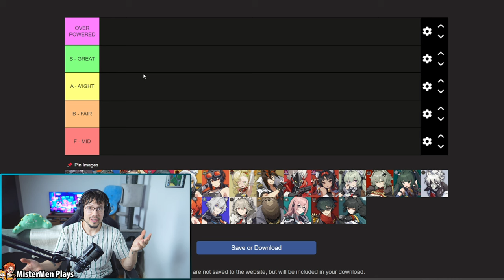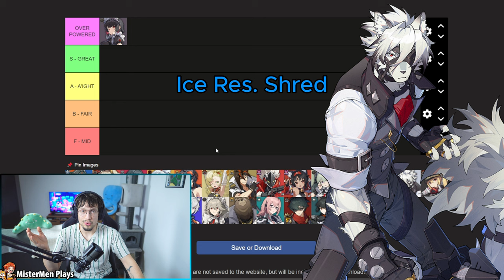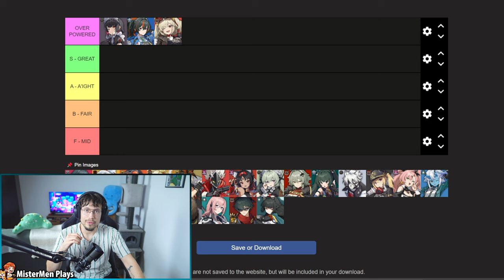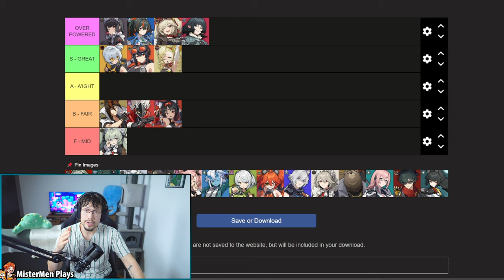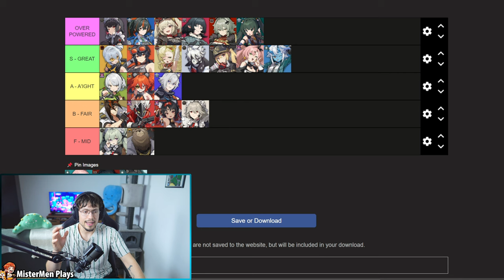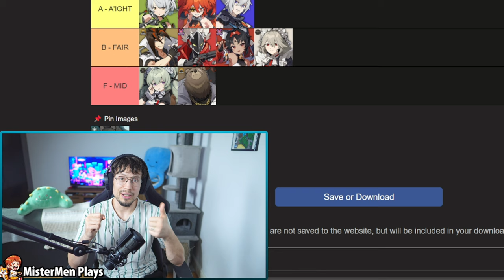ZZZ Tier List Best Characters to Build in Zenless Zone Zero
Zenless Zone Tier Lists is out. I placed all the current characters in Zenless Zone Zero into a Tier List evaluating every Agent for their end game potential. This ZZZ Tier Lists is for Version 1.3

That's it, I love you all!

For best Build Guides, Patch Notes and other Resources check out my amazing websites:

My Gaming Gear and Setup
🔻 Main Hardware🔻
• Gaming/Streaming PC
• Work Laptop
• Monitor 1 (24"inch FHD)
• Monitor 2 (27"inch 4k)
• Vlogging Camera (4k)
• Camera Lens
• Elgato Prompter

🔻 Accessories🔻
• 4k Capture Card for Camera
• Stream Deck
• Gaming Mouse
• Mouse Pad
• Gaming Keyboard
• Microphone Stand Arm
• Dummy Battery for Camera (US)
Dummy Battery for Camera (UK)
• Tripod for Camera & Prompter
• Softbox Lighthing Kit
• Outlet Extension
• USB Hub
• Memory Card (4k)
• Micro HDMI to HDMi cable
• SSD Flash Drive 2in1

⏰ Time Stamps ⏰
0:00 Disclaimer
1:19 Best DPS
3:57 Supports & Stun
6:38 1.3 New Agents